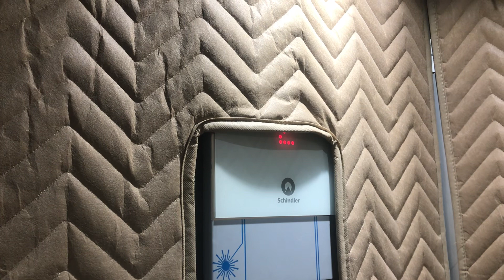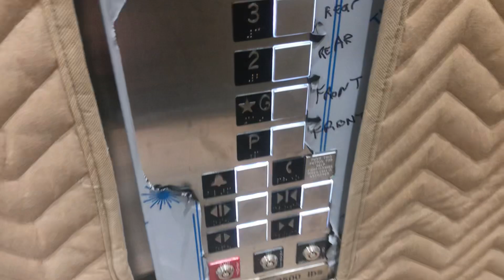BRAND NEW 2021 Schindler 3300 Traction Elevator No 3 at The Professional Centre in Surrey BC